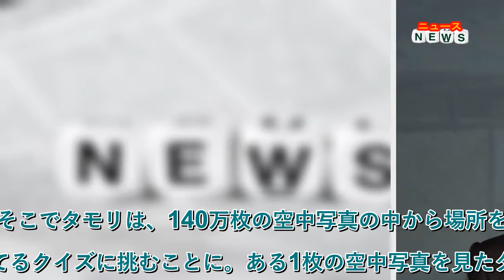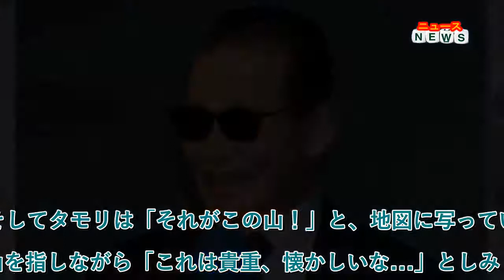最新ニュース タモリ、『ブラタモリ』収録前日に地質調査をする夢 「夢の中でも…」と話題に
23日に放送された『ブラタモリ』（NHK）で、茨城県つくば市を訪れたタモリ一行。番組では、タモリが地質を調べる夢を見たことを明かした。

■地図作りに欠かせないものとは…
「つくばは”日本の姿”をどう解き明かす？」というテーマの今回は、タモリ一行が筑波研究学園都市にある国土地理院を訪ね、一体どのように日本の姿を明らかにしているのかに迫ることとなった。
なお、国土地理院は日本で唯一の国家としての地図を作成する機関である国土地理院を訪問し、地図作りに欠かせないものを見に行くことになったタモリ一行。
日本各地で撮影されたおよそ140万枚もの空中写真が年代別に、または地域別に保管されている場所に案内された。

関連記事：「玲空斗は自然が好きだったから樹海に埋めてあげよう」口にタオルをくわえさせ後頭部で縛り殺害…“鬼畜夫婦”の残酷な犯行
■ある空中写真にびっくり
そこでタモリは、140万枚の空中写真の中から場所を当てるクイズに挑むことに。ある1枚の空中写真を見たタモリは、ヒントとして、自身が高校1年生だった昭和36年の時に撮影された写真であることを知ると、地図に今は廃線となっている筑肥線や、旧平尾駅を見つける。
すると、ここで福岡市であることに気が付いたタモリ。「えっ！？」と驚きつつ虫眼鏡でじっくり見てみると「俺の生まれた家が写ってるよ！」と口にした。

■予知夢だった…？
思わず自分の故郷だと分かったタモリは、生まれ育った家や隣に住んでいた人の家を見つけて「懐かしいですね、これ」と、嬉々とした表情で話す。
その直後、アシスタントの浅野里香アナウンサーは「タモリさん、昨日ご実家の夢見たっておっしゃてましたね」と口を開く。
対するタモリは、昨日後輩の家に行く夢を見たと語り出し、山の上であるにも関わらず池があり、そこには白い砂浜もあったことを思い出した。

■夢の中でも『ブラタモリ』
そこで、「何でこんな山の上に砂浜があるんだろう」と思ったタモリは、『ブラタモリ』のように、夢の中でも地質を調べに行ったそうだ。
そしてタモリは「それがこの山！」と、地図に写っている山を指しながら「これは貴重、懐かしいな…」としみじみした。
ネット上では「夢の中でもブラタモリをされてるんですね」「すごい、夢の中でもブラタモリしてるタモさん」と話題に。今回、番組のような夢を見たことを明かしたタモリは、視聴者の注目を集めている。